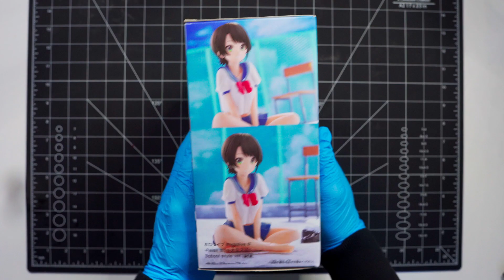Unboxing Hololive Prize Figures From Akiba Crane Games (Noel, Mel, Subaru, Suisei)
These figures were won during my trip to Japan in June. It was worth the win since I have a huge obsession with Hololive! Hope you enjoy the video!

Total money spent on crane machines: Too Much

Note: This video is long overdo because I kept on procrastinating on opening them.